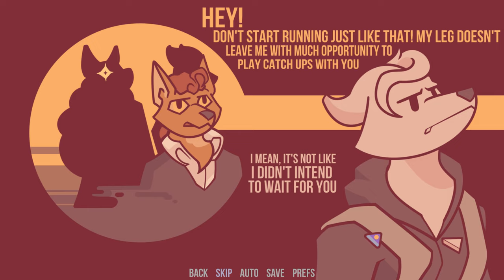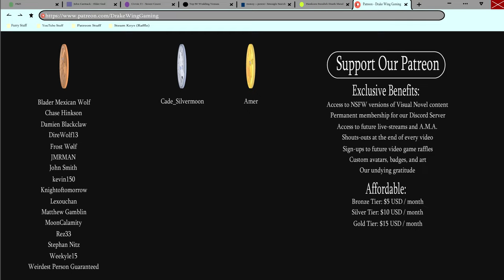Old Friends- Endless Labyrinth of Night Roads #3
I thought we were done, but we've got a whole other chapter to explore in Endless Labyrinth of Night Roads!